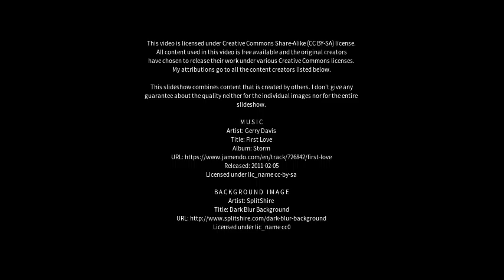Best places to visit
Best places to visit - Grantown on Spey (United Kingdom) Best places to visit - Slideshows from all over the world - City trips, nature pictures, etc.